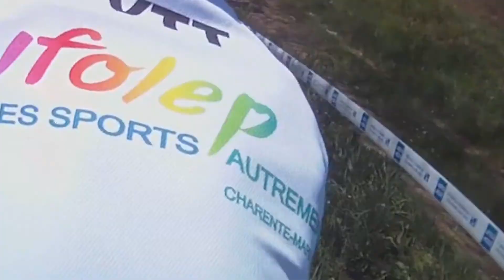regional VTT ufolep 2011 argenton les vallées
clip de la course tandem dru regional vtt ufolep 2011 argenton les vallées 79 et la troisième place du team 120